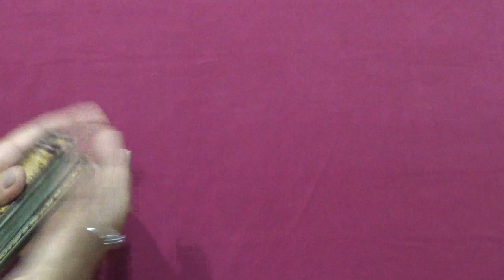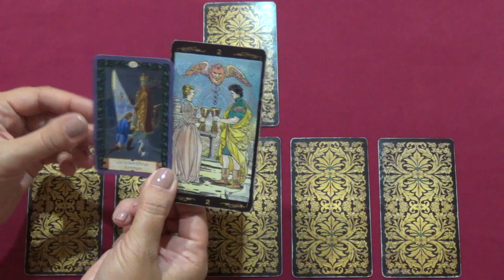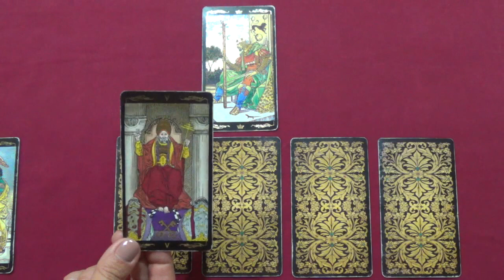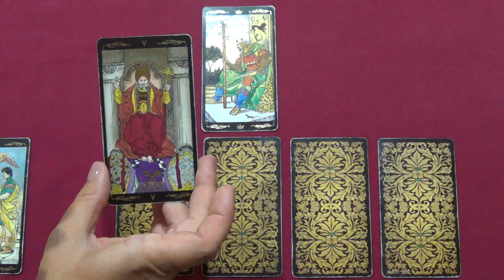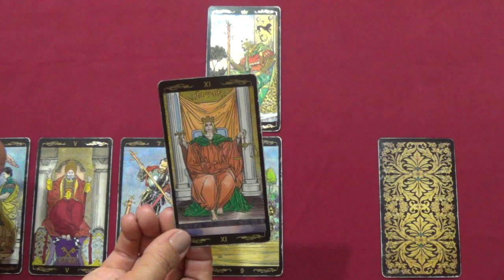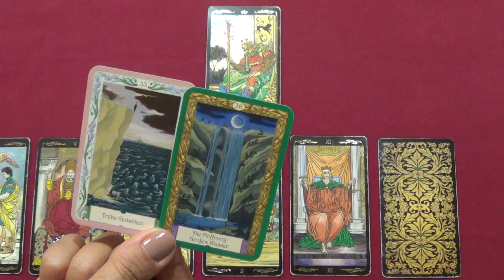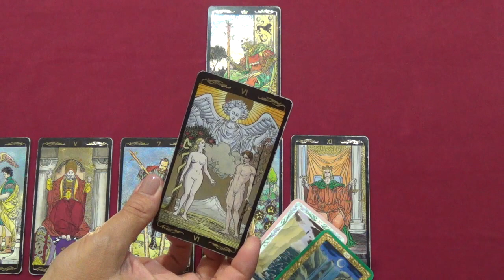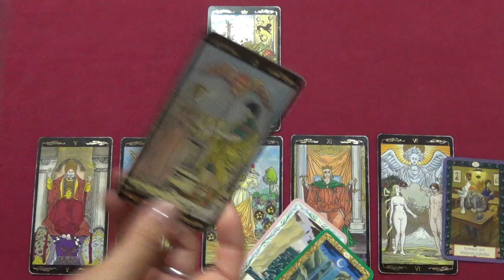Лев, гороскоп Таро на Сентябрь 2017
В раскладе использовано Золотое Универсальное Таро (Роберто де Анджелис) и цыганские карты Мистический Киппер (Регула Элизабет Фихтер, Урбан Трёш).